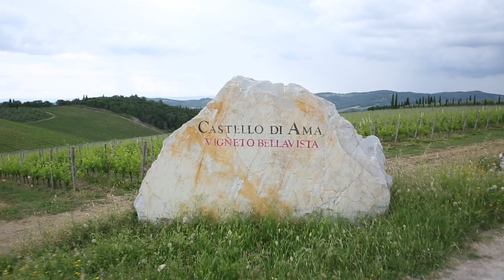Art of the Treasure Hunt 2023 - Castello di Ama